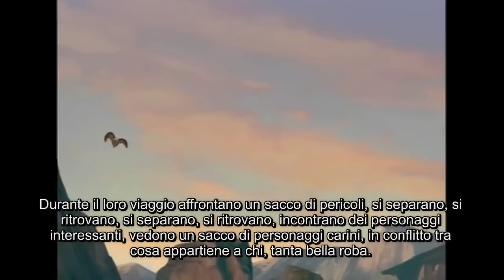Nostalgia Critic - DreamWorksuary - Spirit: cavallo selvaggio (SUB ITA)